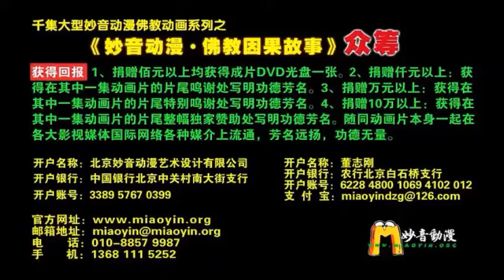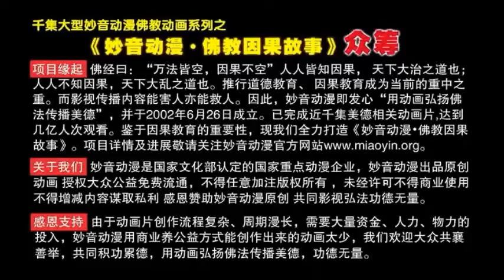一門深入 重複溫習（卡通+講解）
感恩北京妙音動畫製作的《認識佛教之幸福美滿的教育》第十二集：一門深入。讓我們看到如果把所有的精神與時間都專注在一樣東西上，能滴水穿石，收到事半功倍的效果。如果好幾樣同時進行，會互相干擾而導致錯亂的現象。
後半段的講解是來自《成佛之道》裡的一個片段。強調專精修學的殊勝，教我們集中精神、重複溫習的方法，心是定的、力量是集中的，容易開智慧。